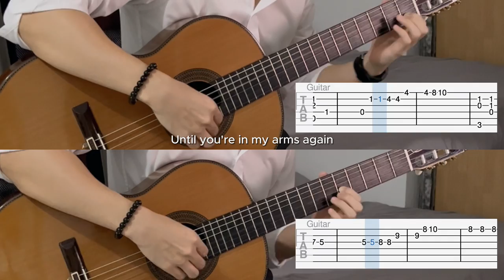Coco | Remember Me (EASY Guitar Tab)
BPM: 72
Tuning: None
Capo: None